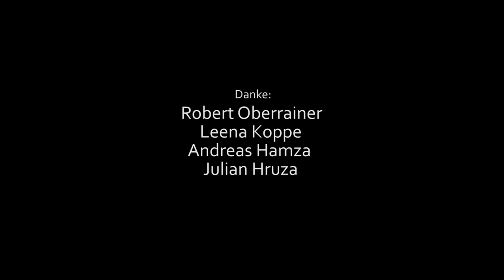fauner consulting - Episode 5 - 1981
Eine Internetserie in 10 Episoden. Jeden Dienstag ab 20.15